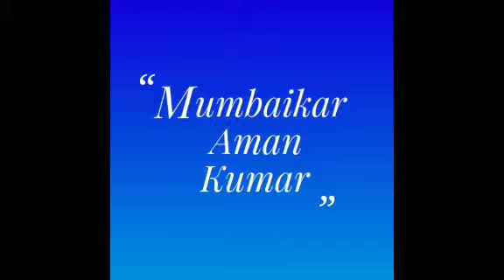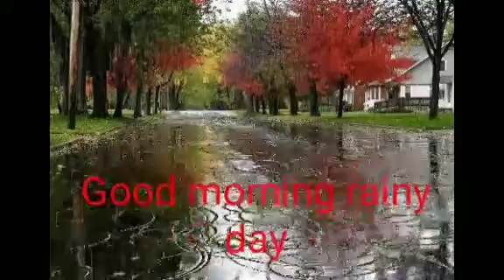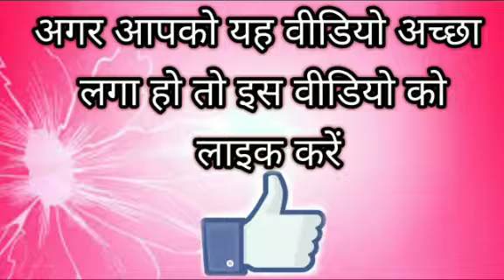Aam Aadmi Party Leader Bhagwant Maan Visited In Public At Village ,Talking About Ghaggar River | See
Dosto Is Video Mein Maine Apko Aam Aadmi Party Leader Bhagwant Maan ji ki Baat ki hai ,Jisko Explain Karne Ki Koshish Ki Hai
Thank You So Much .I 'm an actor / Filmmaker who loves traveling the world and creating content for you guys here on YouTube
 Share please among your friends too.

Full Details  :-
Aman Kumar

Iss channel ki earning se poor people's ko funding hogi.
जिन बच्चों को स्कूल की किताबें चाहिए और जो बच्चे स्कूल की फीस नहीं भर सकते हैं, वो लोग jarur सम्पर्क करें। इस मैसेज and hamare videos को जितना हो सके, फारवर्ड करे। आपकी मदद से किसी बच्चे की जिंदगी संवर सकती है। जरूर पढ़े और ओरो को भी भेजे. "मदद करने वाले हाथ प्रार्थना करने वाले हाथो से अच्छे होते हैं"... भगवान की photo फॉरवर्ड करने से किसी को फायदा हुवा या नहीं मालूम नहीं ... पर एक msg and video अगर फॉरवर्ड कर सके तो यह ज्यादा बेहतर है...!!! Plz plz share 🙏

आप सभी को यह सूचित करते हुये अत्यंत हर्ष हो रहा हैं, की आप का अपना लोकप्रिय चैनेल " Mumbaikar aman Kumar " अब आप yaha पर देख सकते है। आप सभी के भरोसे ओर साथ के कारण आज हम इस मुकाम को पा सके है। और आगे भी "Mumbaikar aman Kumar " जनता की आवाज़ बनकर देश की हर समस्या और खबरों को आप सभी के बीच लाता रहेगा।
On this channel you will find : Pranks ,Funny Videos , Epic Crazy Videos too
Aam Aadmi Party Leader Bhagwant Maan Live addressing to the public | Live speech of bhagwant Maan | Bhagwantmaan bhagwantmaan Aamaadmiparty ਮਾਨ ਸਾਬ ਲਾੲਿਵ. ਸ਼ੇਅਰ ਕਰਦੋ.ਵੀਰੋ
Keep supporting 😍😍
Keep loving ❤️
Keep sharing 💯